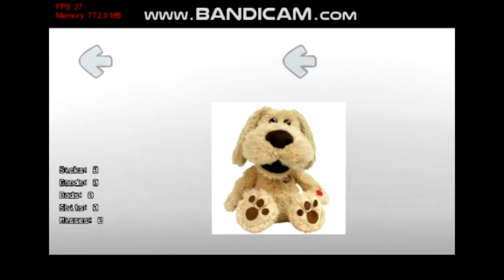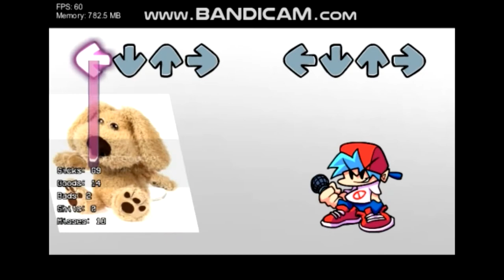SPEED GOT NO FRIENDS - Speed vs Ben V2 (FULL MOD)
potato laptop moment